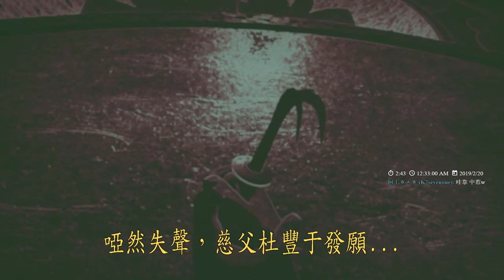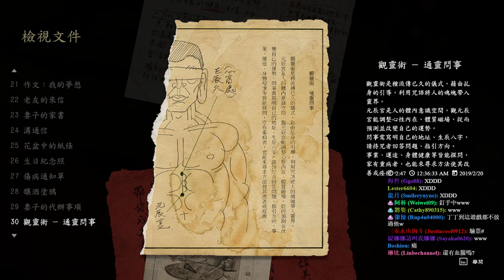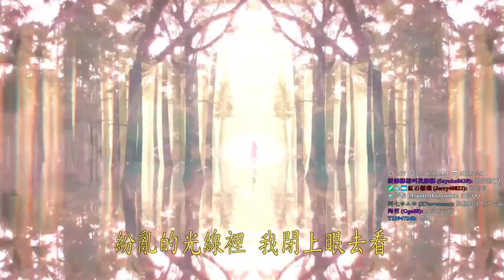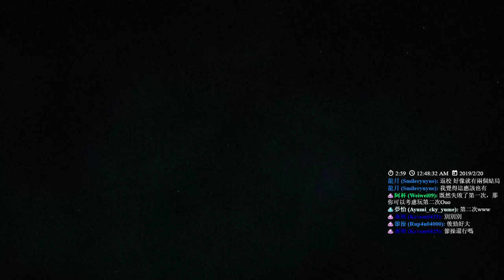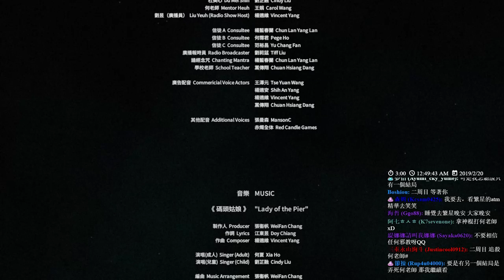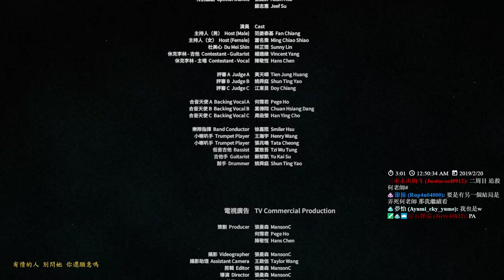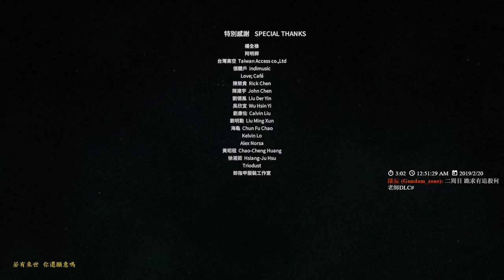【繁星】Devotion 還願 2019 2 20【8】